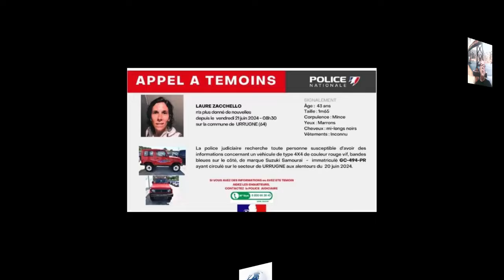"Disparition de Laure Zacchello : Un nouveau cas à la Jubillar qui bouleverse la France"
Une affaire qui ébranle le Pays basque depuis le 21 juin 2024 : Laure Zacchello, une mère de famille, a disparu. Son mari a été découvert blessé près de chez eux, éveillant des soupçons de mise en scène chez les gendarmes.